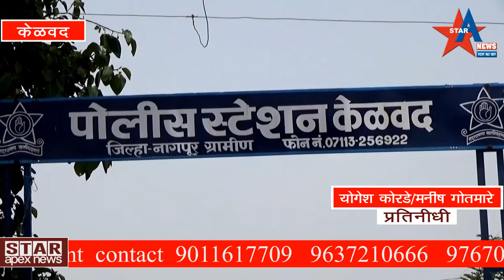Special report - खाकीवर्दीतील देवदूत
आता बातमी खाकीतल्या देवदूताची... पोलिस म्हटल की, अनेक जण तोड वाकड करतात. कुठलीही घटना घडल्यानंतर घटनास्थळी वेळेवर न पोहचणे... उध्टपणे वागणारा.. खाकीतील व्यक्ती म्हणजे पोलिस... अशी सर्व सामान्याच्या मनामध्ये पोलिसाबद्दलची प्रतिमा.. मात्र, खाकीतील सर्व पोलिस सारखे नसतात. खाकीवर्दी मध्ये सुध्दा एक माणुस दडला असून त्याच्यातही माणुस्की असते..  वेळ पडल्यास ते जीवाची बाजी लावून दुसर्याचे प्राणही वाचवतात.. असच काही एक प्रकरण नागपूरात घडल असून हा खाकीवर्दीतला माणूस कुणा तरीसाठी देवदूत ठरला आहे...बघुया काय आहे नेमक प्रकरण व कोण आहे हा खाकीतला देवदूत.

हे आहेत... राजू रेवतकर. राजू नागपूर ग्रामीण पोलिसांच्या कार्यक्षेत्रात येणार्या केळवद पोलिस ठाण्यात कॉन्स्टेबल पदावर कार्यरत आहे... राजू यांना बुधवारला साप्ताहीक सुटी असते... परंतु, काही महत्वाची कामे वेळीच पुर्ण करायची असल्याने ते बुधवारी 16 मेला कर्तव्यावर आले. दुपारी कार्यालयीन कामे करीत असतांना अचानक एक महिला पोलिस ठाण्यात येते माझा पती विहीरीत पडला आहे. साहेब त्याला कुठल्याही परिस्थितीत वाचवा हो अशी विनंती करते. तोच कुठलीही वेळ न दवडविता कर्तव्यावर असलेला सहकारी रविंद्र चटप याला घेवून राजूने विहीर गाठतो... या विहीरीत 55 वर्षीय माणिकराव थोरात त्याला गटांगळ्या खाताना दिसतो. राजू जीवाची कुठलीही परवा न फक्त बुडणारा वाचला पाहिजे म्हणून थेट विहीरीत उडी मारतो आणी माणिकरावला सुखरूप बाहेर काढतो... त्यामुळे सध्या तो माणिकराव व त्याच्या कुटुंबीयासाठी खाकीतला देवदूतच ठरला आहे...

राजू हे सध्या केळवदच्या ठाणेदारांचे राईटर म्हणून काम बघत असले तरी ते एक निश्नात पोलिस कॉन्स्टेबल आहेत... त्यांनी आता पर्यत विविध सैनिकी प्रशिक्षण संस्थामधून प्रशिक्षण घेतले आहे.. त्यामुळे ते एक सुपर कमांडोसुध्दा आहेत.

खाकीवर्दीतील या देवदूताने माणिकरावला वाचविण्याचे जे शौर्य दाखविले आहे... त्यामुळे संध्या संपूर्ण नागपूर जिल्ह्यात त्यावर कौतुकाचा वर्षाव होता आहे. ज्यामुळे पोलिस खात्यातील कर्मचार्यांना असे कार्यकरण्यासाठी प्रोत्साहन मिळत आहे... तर दुसरीकडे पोलिस विभागाची छाती गर्वाने फुगली आहे. योगेश कोरडेसह मनीष गोतमारे स्टार ऍपेक्स न्युज केळवद, नागपूर.